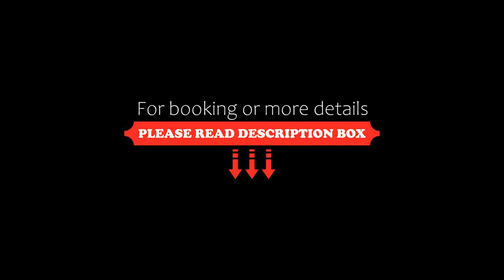Warsaw Silver Residence by Renters Prestige, Warsaw, Poland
About Property:
Boasting city views, Warsaw Silver Residence by Renters Prestige features accommodation with a balcony and a kettle, around 1.5 km from Wilanow Palace. The Frideric Chopin's Monument and the Royal Łazienki Park are within 6.3 km and 6.7 km of the apartment, and free WiFi is provided.

The air-conditioned apartment consists of 1 bedroom, a living room, a fully equipped kitchenette with a fridge and a coffee machine...
Property Type: Hotel
Address: Aleja Rzeczypospolitej, 10A, 18, Wilanów, 02-972 Warsaw, Poland
Searching For
1. Warsaw Silver Residence by Renters Prestige - Warsaw - Poland
2. Warsaw Silver Residence by Renters Prestige - Warsaw - Poland Address
3. Warsaw Silver Residence by Renters Prestige - Warsaw - Poland Rooms
4. Warsaw Silver Residence by Renters Prestige - Warsaw - Poland Amenities
5. Warsaw Silver Residence by Renters Prestige - Warsaw - Poland Offers and Deals
Audio Credit:
Track Title: Reasons To Hope
Artist: Reed Mathis